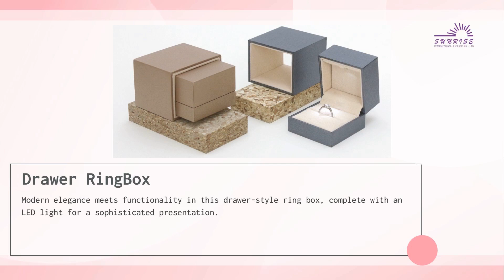Jewelry Box Manufacturer | SUNRISE PACKAGE | Taiwantrade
Welcome to Sunrise International Package Co., Ltd, your trusted partner in jewelry packaging for over 35 years!

00:00:00 SUNRISE INTERNATIONAL PACKAGE CO., LTD.
00:00:07 Welcome to Sunrise International Package Co., Ltd, your trusted partner in jewelry packaging for over 35 years! ABOUT US
00:00:14 Elegantly present your special ring with this ribbon-accented wedding box, featuring a built-in LED light for a stunning reveal. Proposal Ring Box
00:00:21 Present your rings with grace in this soft, pillow-lined wedding box, featuring intricate floral embroidery for a romantic touch. Pillow RingBox
00:00:28 Celebrate your love with this elegant heart-shaped wedding ring box, designed for a timeless and romantic presentation. Heart Ring Box
00:00:35 Modern elegance meets functionality in this drawer-style ring box, complete with an LED light for a sophisticated presentation. Drawer RingBox
00:00:42 Visit Our shop today!